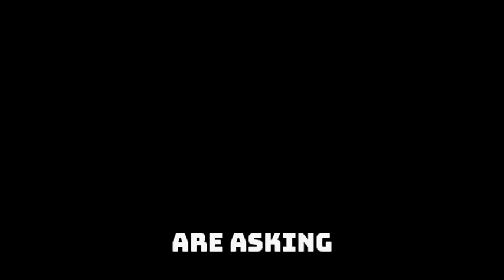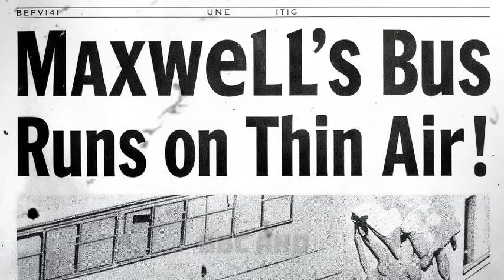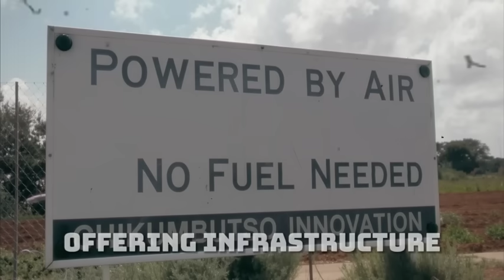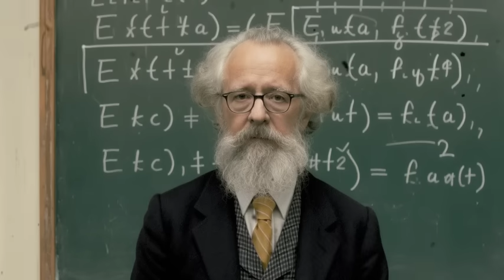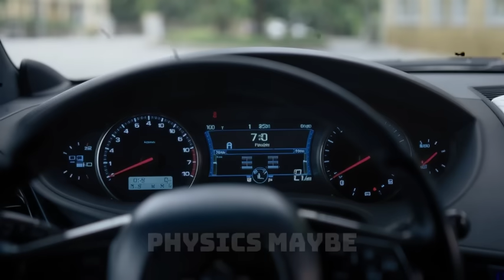[WORLD EXCLUSIVE] Maxwell Chikumbutso's Bus Runs on Thin Air!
BREAKING: Zimbabwean inventor Maxwell Chikumbutso unveils a world-first — a self-powered bus that runs without fuel, gas, or electricity! In this exclusive video, we dive into the revolutionary technology behind this game-changing invention that could transform Africa’s transport industry — and possibly, the world.

Join us as we explore how this fuel-free innovation works, its 7,000+ km test journey, and why global scientists are stunned. Is this the future of green transportation? Can Africa lead the global mobility revolution?

Maxwell Chikumbutso Bus,
Fuel-Free Bus 2025,
Zimbabwe Innovation News,
Self-Powered Vehicle Africa,
Revolutionary Bus Technology,
Green Energy Transport Africa,
African Tech Inventions,
No Fuel Bus 2025,
Zero Emission Vehicle Africa,
Breakthrough in African Technology,
Bus that Runs on Thin Air,
Clean Energy Bus Invention,
Maxwell GreenTech 2025,
Future of Transport in Africa,
Self-Charging Bus Technology,